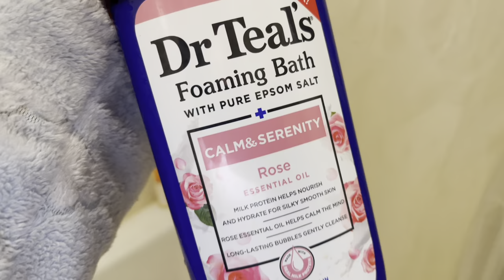Sunday Pregnant Reset Vlog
Get ready for the ultimate Sunday reset with a touch of pregnancy magic! Join me on this vlog as I share my self-care routines, Sunday reset rituals, and the joys of being a twin boy mom. Its all about embracing self-care, relaxation and about finding balance as a black woman. Let's dive into a serene Sunday full of soothing vibes and rejuvenation!